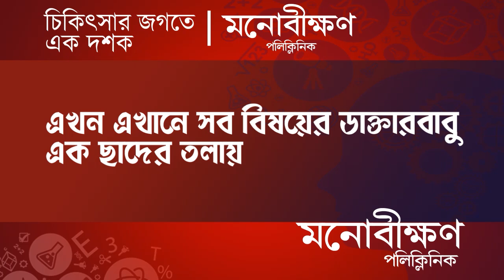Berhampore News: বহরমপুরে শক্তির আরাধনায় প্রশাসনিক আধিকারিকেরাও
Officials also joined in the worship of power. Murshidabad Police District Superintendent of Police Surya Pratap Yadav inaugurated the Khagra Faripara Kali Puja in Berhampore. On Thursday evening, the SP, along with other police officials, inaugurated the Puja. They toured the pandal, and cultural programs were also held around this Puja near the Khagra outpost. Right after the inauguration, visitors crowded in to view the idol.

Madhyabanga News